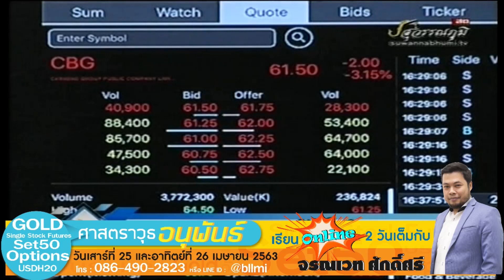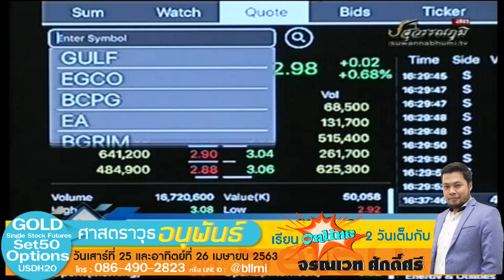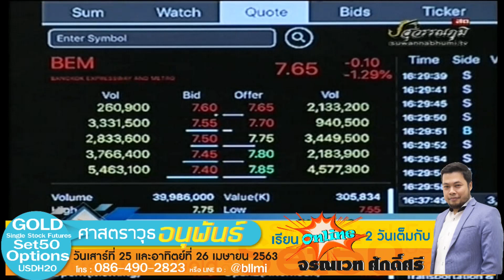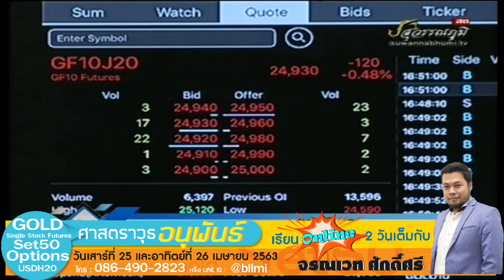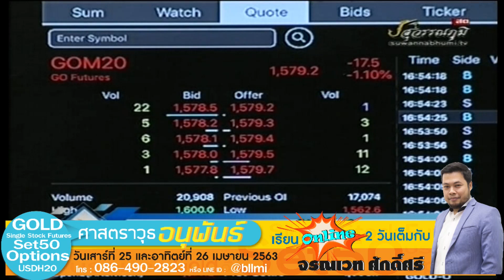จรณเวท ศักดิ์ศรี 01-04-63 On Business Line & Life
ผู้อำนวยการฝ่ายแนะนำการลงทุน บลป ออสสิริส ฟิวเจอร์ส จำกัด